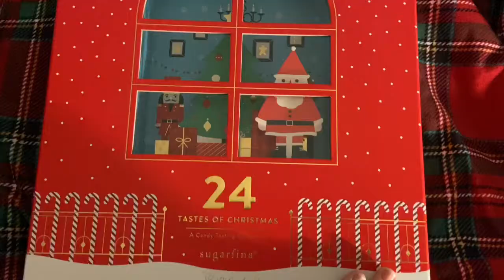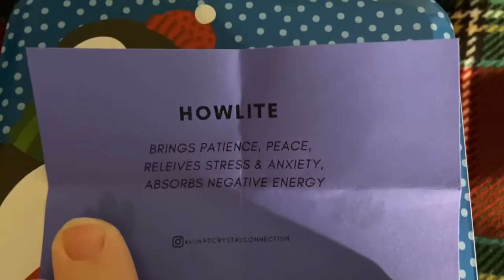Vlogmas day three